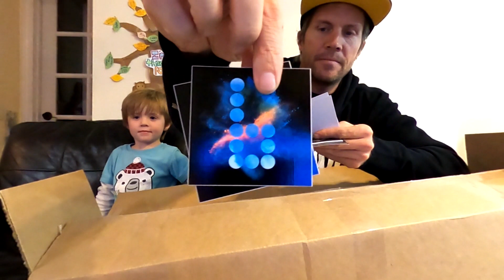BRAILLE Skate Unboxing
Braille Skateboarding sent us a box of goodies! My son and I unbox it. Huge thanks to Gabe Cruz and the rest of Braille & their supporters! Also looking very forward to skating the new Braillehouse!!!

Fan mail send to:
Doug Des Autels